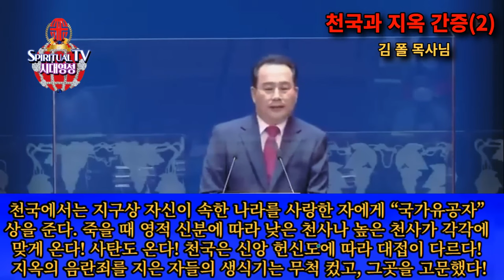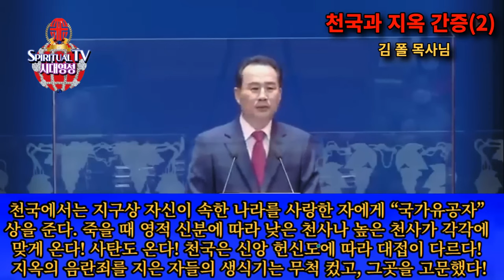김폴 목사님, 착하게 산 내 삶 천국에 집이 없었습니다. 영의 삶만이 천국의 재료가 됩니다.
김폴 목사님은 세상에서 칭찬받는 사람으로 살았습니다.
그러나 그 가운데 그분의 마음 가운데 칭찬받고 싶어하는 육의 사람이 있었습니다. 그러한 삶은 천국의 상급이 되지 않았습니다.
하늘상급은 반드시 영적인 것만 쌓이게 됩니다.